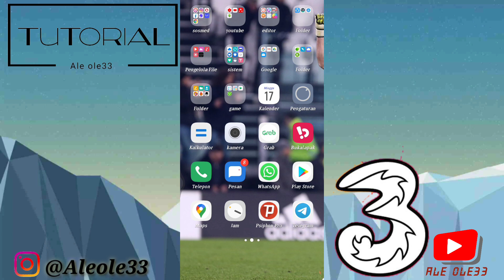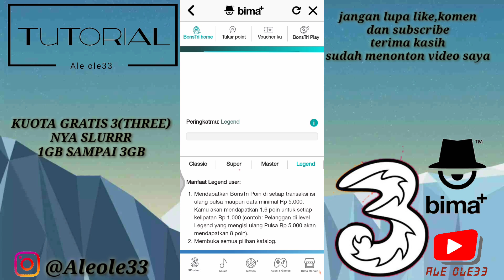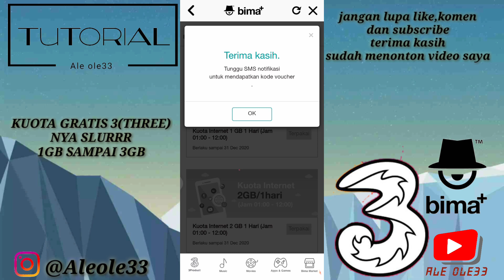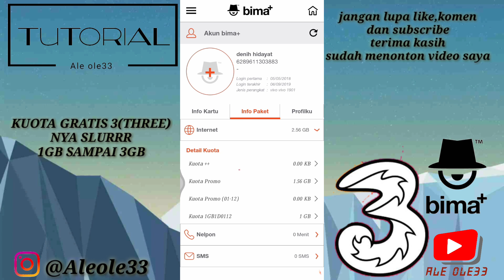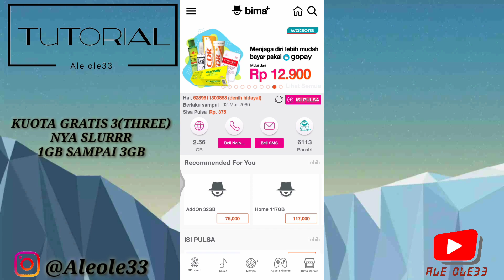CARA MENDAPATKAN KUOTA GRATIS TRI TERBARU 2020